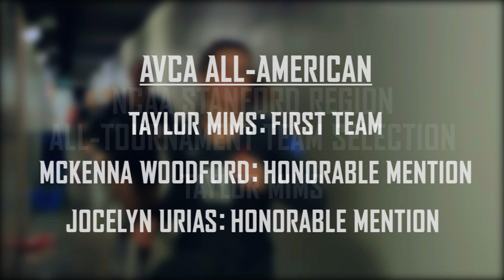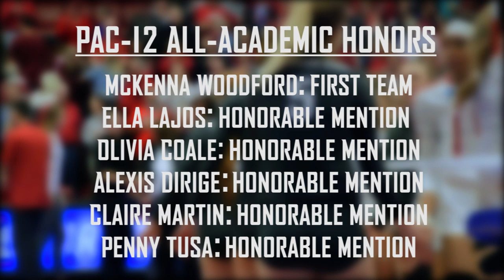Volleyball 2018 Season